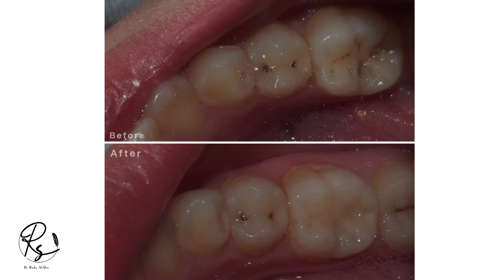Occlusal Stamp Technique in 1 Minute | Clinical Case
Occlusal stamp technique was performed to restore a class 1 cavity on the lower 1st molar, using composite resin.
Step-by-step Occlusal stamp technique 🦷 All Details are written in this video, Watch it till End!
And leave your comment for any Question 💬

Photographs in this Video: Rasha Al-Sbei